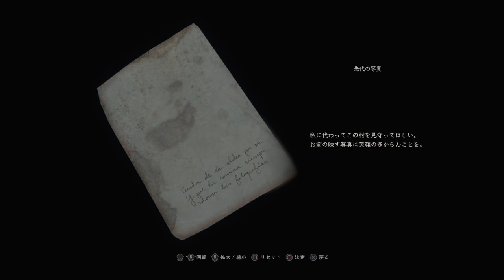バイオハザードRE:4 レオン編 集めた武器でクリア part11 夜の村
集めた武器でクリア
レオン編 チャプター5 夜の村
難易度スタンダードを集めた武器でクリアします。
旧作以上にアシュリーが邪魔と感じる部分がありますが、邪魔と一蹴せずに頑張ってエスコートしますw

※ルール
・青いコインとお宝探し以外は、極力マップは開かない
・ナイフの無限化禁止
・武器は6の集めた武器でクリアの動画の時と同じように無限武器と有限武器を上手く使い分ける

会話重視やBGMなどによる雰囲気重視のため、ロス等があるので進行速度がかなり遅く、また台詞を聞く為に敢えて攻撃を受けたりしているので、＂完璧で究極のプレイ＂ではありません

ツィッターで更新情報やこれからの企画などの連絡をします